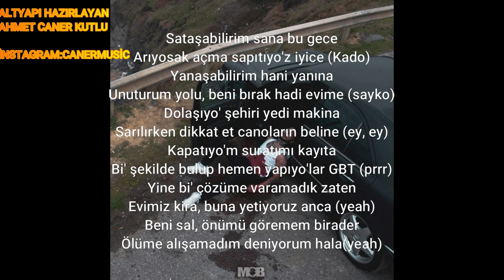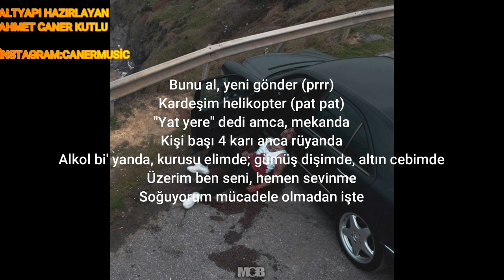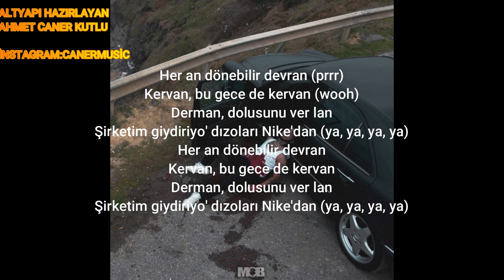UZİ- KRVN (KARDEŞİM HELİKOPTER) (KARAOKE)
Herkese selam.Her yerde duyduğumuz Uzi - Krvn parçasının altyapısını sizler için hazırladım. İstek altyapılarınız olursa da seve seve hazırlamak isterim. Kendinize iyi bakın, sağlıkla kalın.

Projeyi isteyenler İnstagram'dan ulaşabilir.